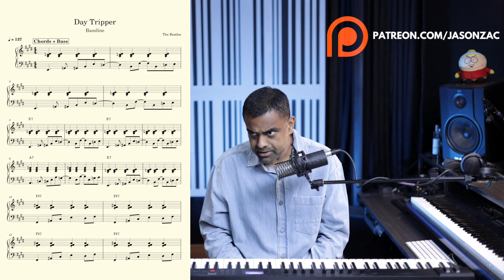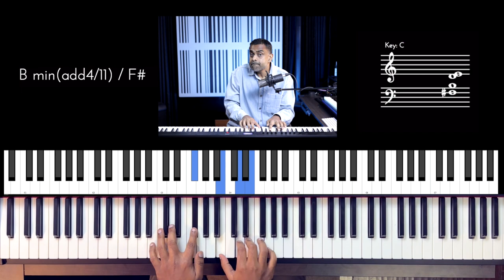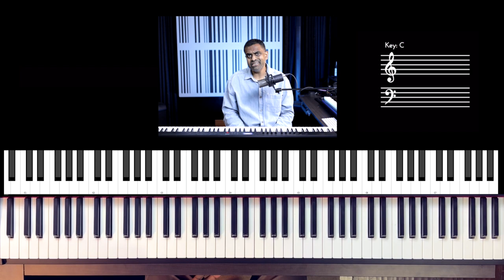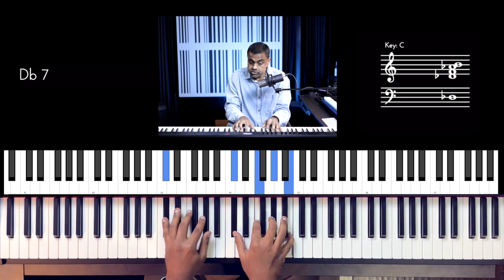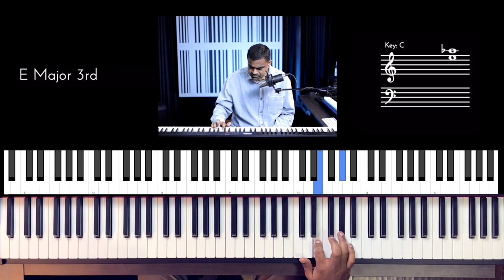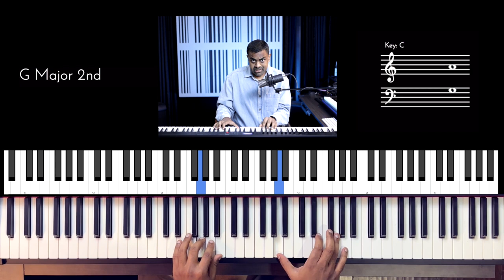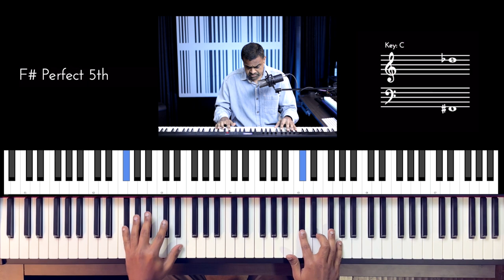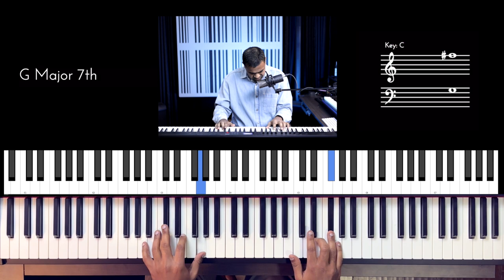How To Play 🎵 Day Tripper By The Beatles On Piano 🎹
Learn how to play The Beatles classic, Day Tripper on the Piano with 2 styles in one lesson - Piano Accompaniment & Solo Piano Arrangement. You will learn the iconic bass riff in the Left Hand and then embellish it in the right with Chord rhythm patterns followed by the original vocal melody. Spice up your arrangement with the Vocal Harmony as well!

00:00 Introduction
00:40 What you will learn
02:00 Left Hand Bass Riff
02:34 Fingering
04:13 Voicing of the 7th Chord
04:53 Right Hand with pulse chords
09:02 Part B with chords
12:29 Bridge
13:08 Bassline of the Bridge section
17:22 Revision of piano accompaniment
20:21 Melody Accompaniment
20:40 Let’s learn the Melody
28:58 Day Tripper Chorus
32:32 Turnaround
35:22 Whole Melody with LH Bass
37:04 Conclusion